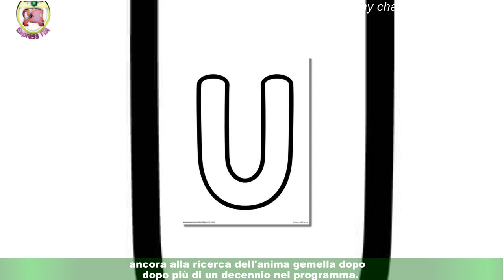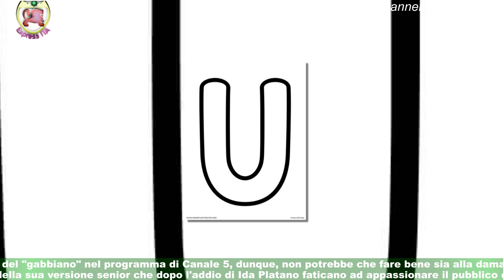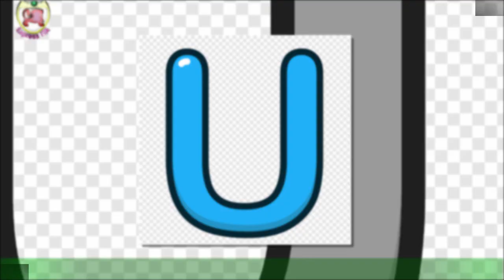Uomini e Donne, Giorgio Manetti non esclude il ritorno Trono Over: Gemma è ancora single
L'indiscrezione lanciata dal settimanale Nuovo Tv, è spiazzante: a breve potrebbe esserci un inaspettato quanto clamoroso ritorno nel cast di U&D.Dopo tanti anni d'assenza, Giorgio Manetti potrebbe riprendere posto tra i cavalieri del Trono Over per rimettersi in gioco.Il toscano non ha mai confermato ma neppure smentito l'eventualità di una "reunion" con Gemma Galgani,